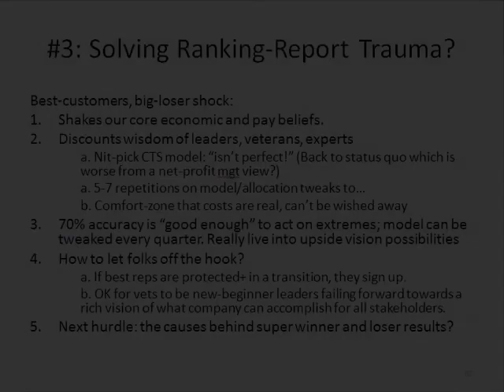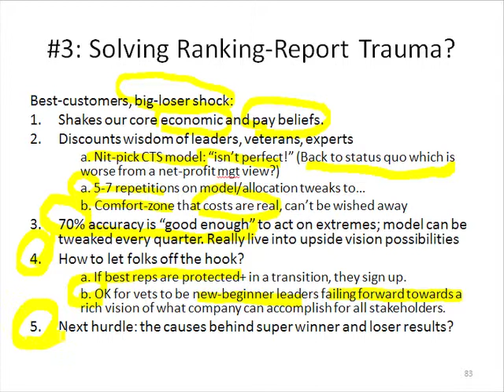Slide 24: #3: Solving Ranking-Report Trauma